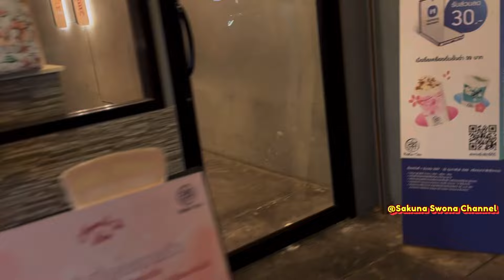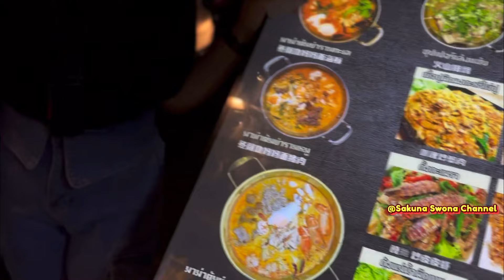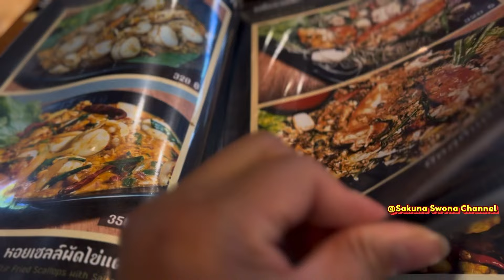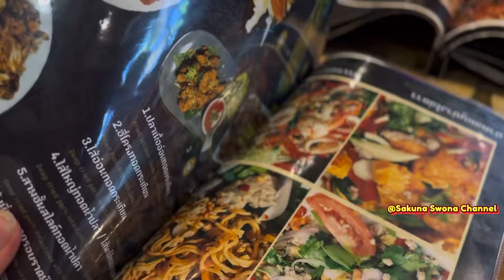Tried Local Thai Street Food in Thanon Bantadthong Bangkok Thailand 🇹🇭ชิมอาหารที่ถนนบรรทัดทองอร่อยๆ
After we tasted some food at a side road restaurant it was awesome tasted great but the soup gravy smelled like it was about go off soon 😬 a bit of a let down but over all it was good experience! I think you better be there during day time rather night time..

สวัสดีค่ะวันนี้ พาชิมอาหารที่ถนนนนบรรทัดทอง ได้ยินเขาพูดบ่อยในTikTok และอ่านใน นิตทยาสาร ทามร์เอ้าท์ ว่าเป็นอันดับที่14 ของโลก เราเลยมาลองชิม รสชาดสุดยอดแต่น้ำชุบเริ่มมีกลิ่น ออกเหม็นนิดๆ คล้ายกำลังจะบูดนะคุณ แต่ทุกอย่างดีหมดและ วันนี้ไม่มีคิวด้วยโชดดี! ขอบคุณที่แวะมารับชมค่ะ🥰♥️🙏😄ถ้าไปก่อนมืดจะดีหน่อยจะได้เลือกอาหารสดๆ